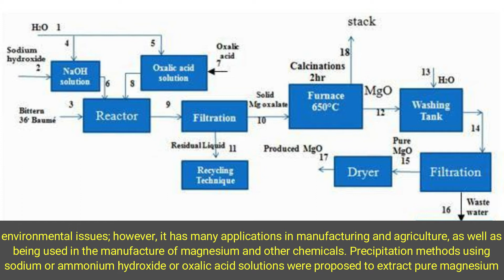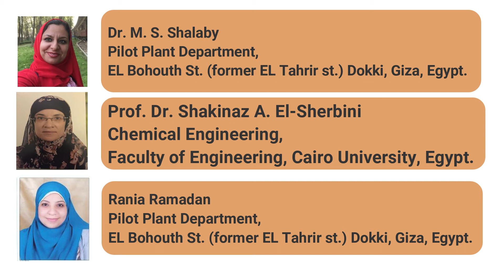Studies on Environmental Friendlier Magnesium Fuel from Liquid Waste Bittern